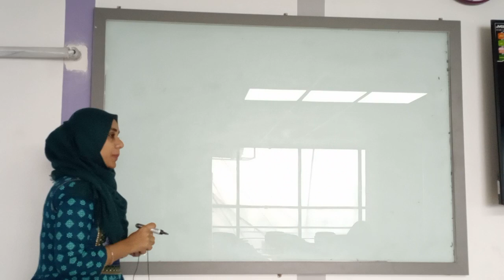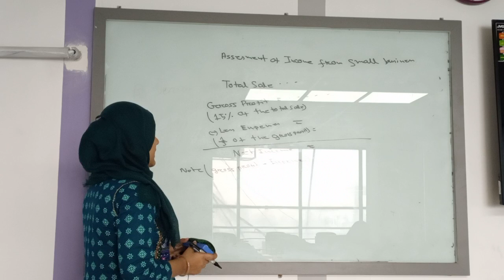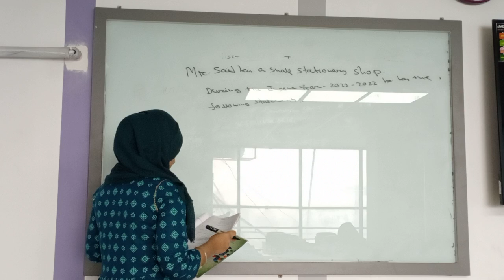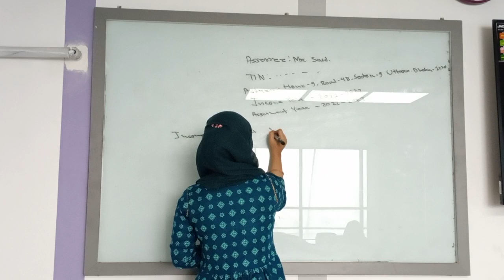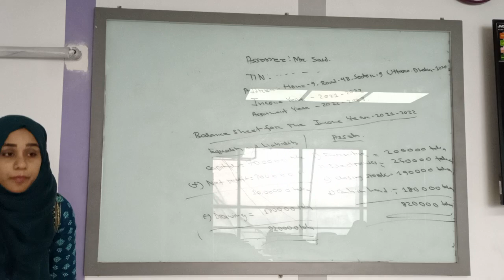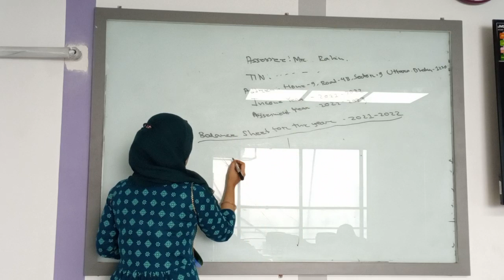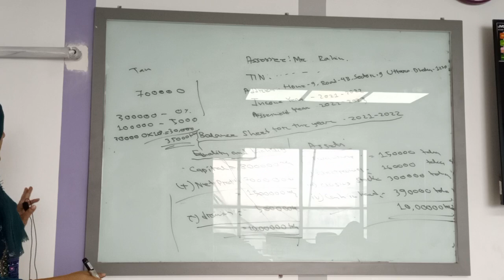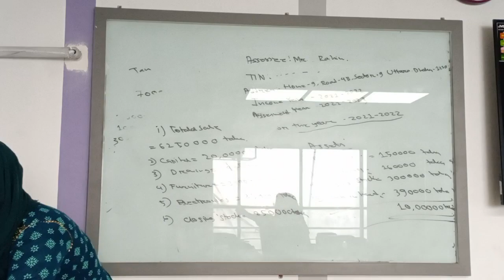Law & Practice of Taxation|Assessment of income from small business| E.Tasmin|University of Scholars